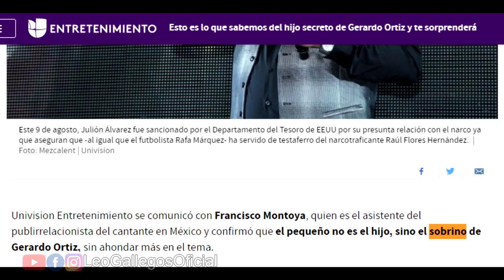PROXIMOS ESTRENOS DE Virlan Garcia, Tucanes de Tijuana, T3R Elemento y más artistas.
En este video hablamos de próximos estrenos de algunos artistas del género Regional Mexicano.

Contacto de Negocios:
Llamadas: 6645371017